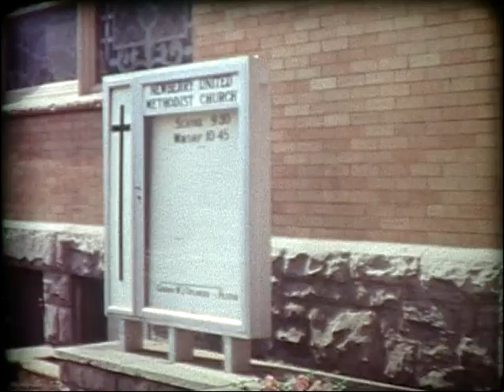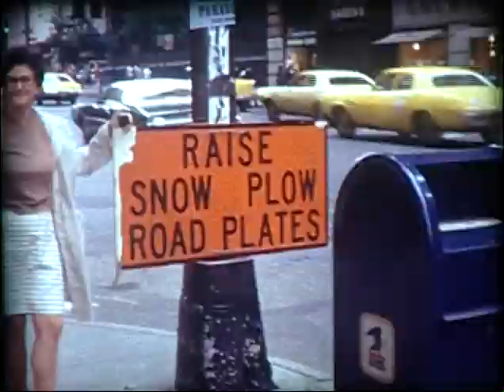105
105
Film labelled: Donalds Fred Rose Garden, 1974, New York 1974 is crossed out, K.J. GM. (Williamsport, Newberry United Methodist Church. Red house where Victoria Shirn lived. John Shirn. Victoria Shirn outside red house waving. John Shirn waving in car.  Couple waving green station wagon. More people waving. New York?  Mary Jane and Kathryn Peet.)
This video is the property of Thomas Peet, Karen Peet and Ray Hawksworth. Any reproduction or illegal distribution of the content in any form will result in immediate action against the person(s) concerned.